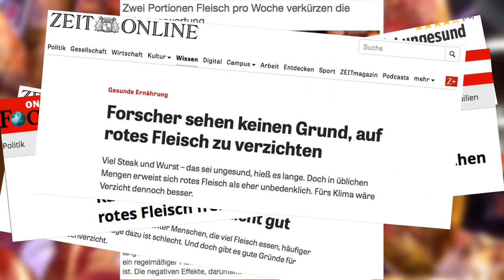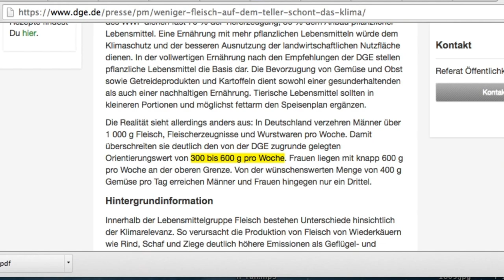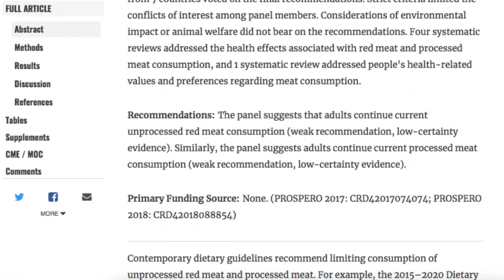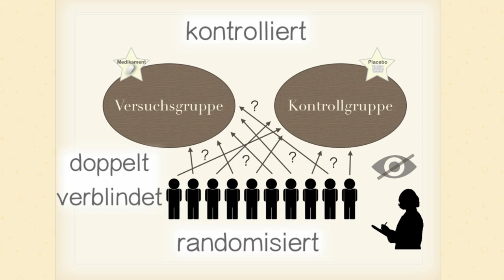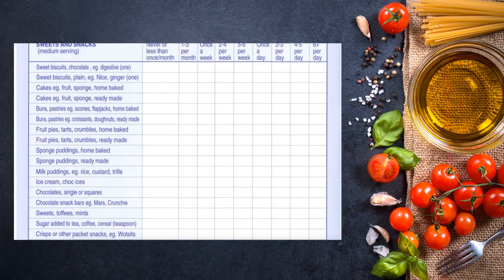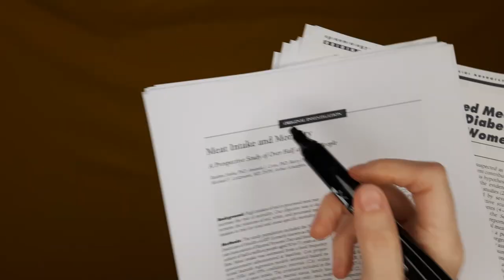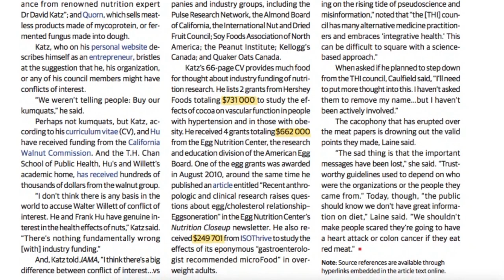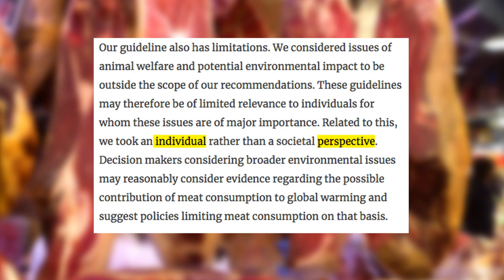Wie gefährlich ist rotes Fleisch?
Das Essen von rotem und verarbeitetem Fleisch soll das Risiko für Diabetes, Herzinfarkte und Schlaganfälle erhöhen. Sogar mit Krebs wird es in Verbindung gebracht. Doch wie gefährlich ist das Fleisch wirklich? Wir schauen uns die Forschung an und klären über die Probleme von Ernährungsstudien auf.

~ QUELLEN ~

Metastudien:

✎ Zusammenfassung der 5 Metastudien: Empfehlung Fleisch in denselben Mengen zu essen wie bisher:

✎ Studien, die zeigen, dass der Konsum von rotem Fleisch mit erhöhter Sterblichkeit einhergeht:

✎ Studien, die zeigen, dass der Konsum von rotem Fleisch keine erhöhte Sterblichkeit aufweist:

Rechtlicher Hinweis:
Die Informationen auf "DoktorWissen" sind keine Anleitung zur Selbsttherapie und kein Ersatz für eine ärztliche Beratung oder Behandlung.
Der Autor übernimmt keine Haftung für Schäden, die durch Anwendung von Empfehlungen, Inhalten oder Meinungsäußerungen entstehen, die im YoutubeKanal zur Information veröffentlicht werden.
Beiträge, die Angaben zum Einsatz von Medikamenten oder anderen Therapieverfahren machen, sind die persönliche Einschätzung des Autors. Sie sind kein Ersatz für die Empfehlungen des Herstellers oder des behandelnden Arztes oder Apothekers.